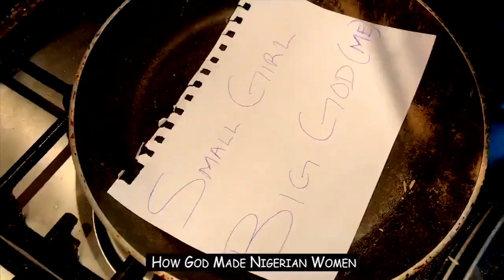How God Made Nigerian Women - Comedy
Video illustration of how God made Nigerian Women